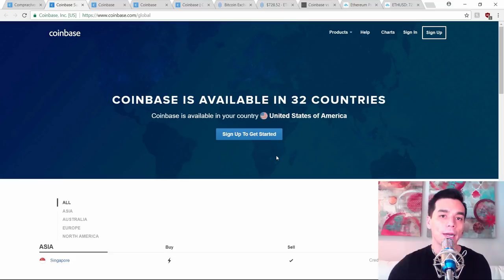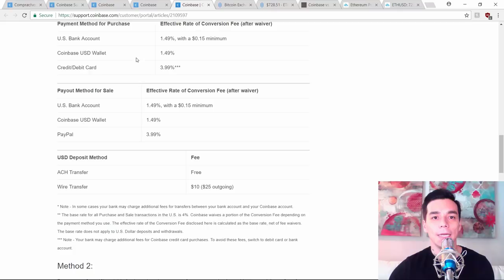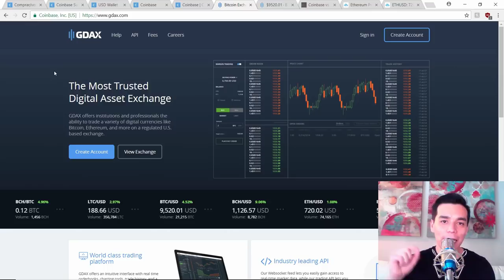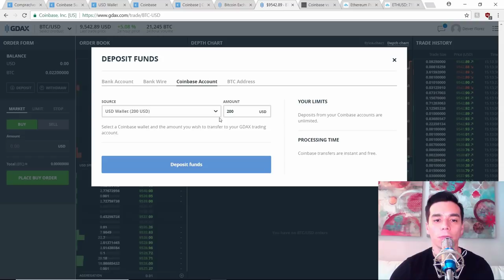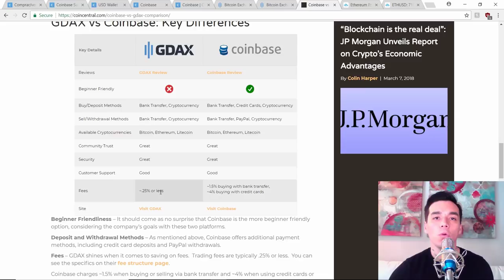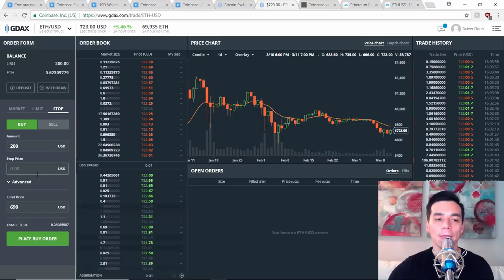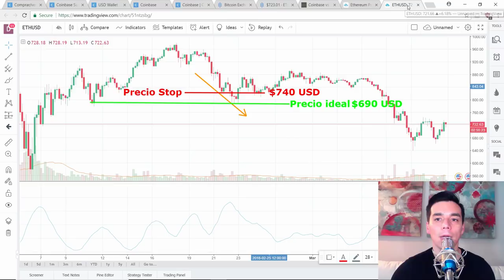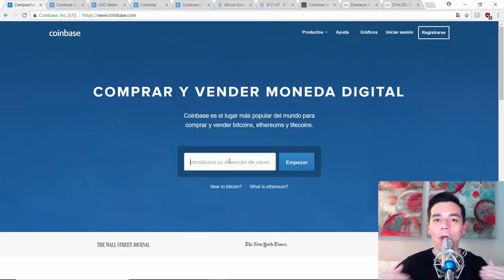CRIPTO CLASE #10: Coinbase + GDAX- Invierte sin costo- Explicacion Stop, Limit & Allow Taker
En esta Cripto Clase aprenderas paso a paso a crear una cuenta en Coinbase, comprar monedas en GDAX sin pagar por tarifas y que significa las ordenes MARKET, LIMIT, STOP, POST ONLY & ALLOW TAKER.

Este tutorial incluye:
1:32    Como iniciar en Coinbase
7:49    Como iniciar en GDAX
15:55: Explicacion orden LIMIT
17:16 Explicacion: Post only vs. Allow Taker
21:29  Explicacion Orden STOP

APROVECHA EL OBSEQUIO DE U$10 EN BITCOIN SI INVIERTES $100 USD

Recomendaciones del canal:

Para adquirir tu Ledger Nano S: